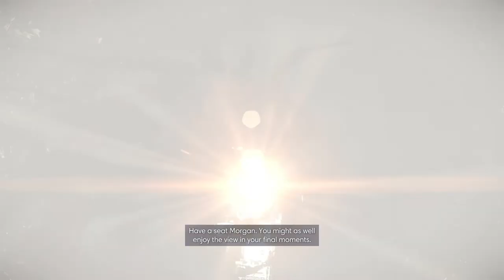How To Detonate The Tran-star Ship at Command Deck in Prey 2017 Game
Now I Going To Detonate The Tran-star Ship for An Critical Emergency And This is The Tutorial For Initiate The Detonation to Whole Of Ship.